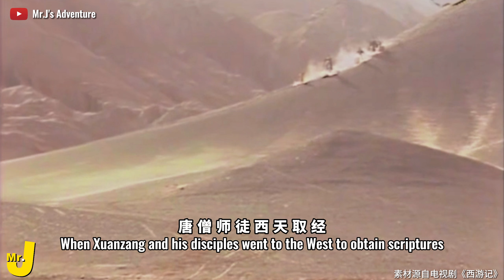【Mr.J】The Hottest Place In China!80°C!!广东小伙勇闯全中国最热的地方！